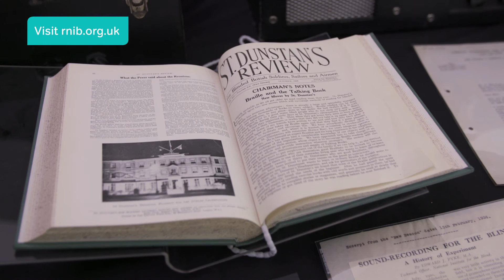RNIB Talking Books are now free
RNIB’s Talking Book Service turns 80 this year – and to celebrate, we’re proud to announce we’re making it free. There are now thousands of Talking Books to choose from – read by some of the world’s finest authors and acting talent – so sign up and start exploring our library